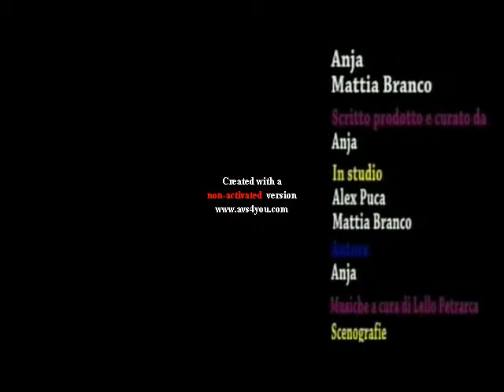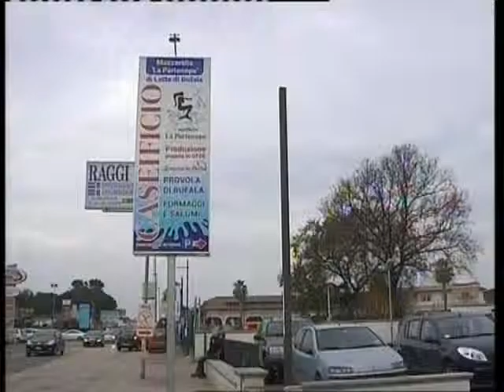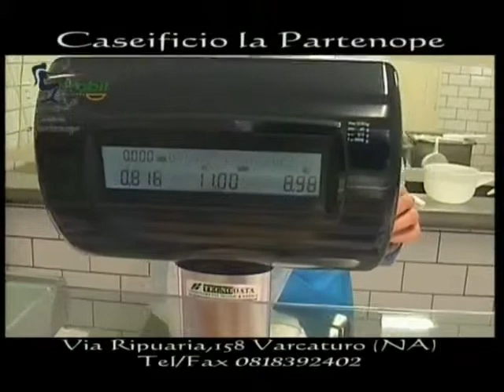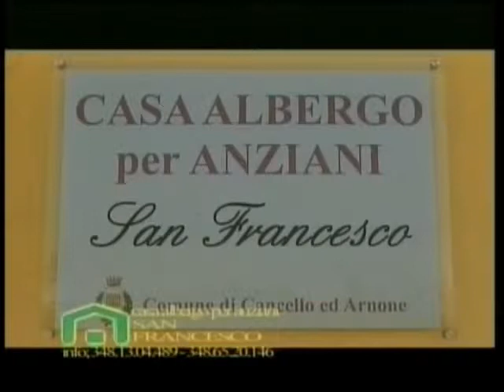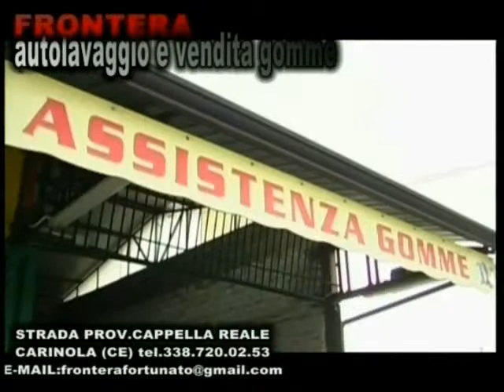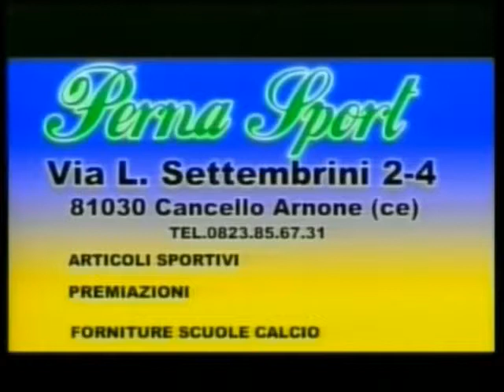Festival Italiano Show con sfilata finale del 26 02 2014